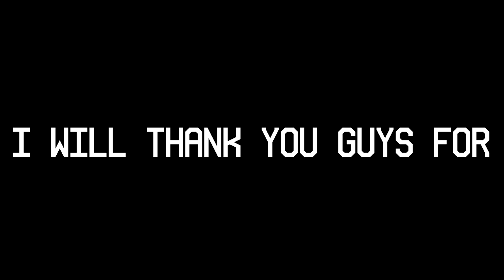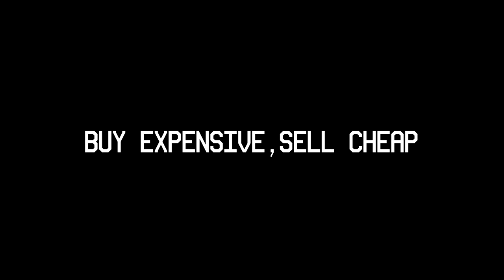Things we all hate in GrowTopia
About my channel:

This channel is full of GrowTopia and Agario Games :P

 DanishKid
( 2017 / 2018 )

*SORRY FOR TAGS*
Growtopia hack
Growtopia hacks
Growtopia hacking
Growtopia hacker
long hand
long hand gt
long hand growtopia
long hand seth
long hand hamumu
long hand hacker
burrito
burrito growtopia
burrito mexico
5ch
4chan
5ch lol
pranks
pranks grotopia
pranks grow noob show
pranks online
pranks game
pranks funny
growtopia
growotpia makeing
growotpia how to
how to
makeing
growtopia download
growtopia scammer
growtopia hacker
growtopia moderator
growtopia hexs
growtopia free
growtopia free wl
growtopia dares
growtopia wicker10
growtopia moderators
trade scam
trade scam gt
trade scams
trade scammer
trade scaming
wicker10
wicker10 download
wicker10 growtopia
wicker10 gt
wicker10 pranks
wicker10 video
sethmumu
sethmumu download
sethmumu hack
sethmumu hackers
sethmumu hacking
sethmumu haxer
sethmumu hax
Bedrock break
Bedrock breaking
Fail
Fake
ERS
ERS long punch
ERS long arm
ERS hack
ERS hacker
Swoth
mikko
miko
nikko
gt
failed
failed scam
failed scammer
failed scamming
failed noob
failed fake
developer
developer hack
developer growtopia
hacks
hexs
hex
long arm
long punch
long punching
long puncher
ama
amateurz
amateurz growtopia
amateurz scammer
amateurz hacks
amateurz sethmumu
gt amateurz
gt amateurz download
seth gt
seth hack
seth scam
seth noob
seth fake
seth trade
seth online
seth life
hamumu
hamumu gt
hamumu hack
hamumu scam
hamumu noob
hamumu fake
hamumu trade
hamumu online
hamumu life
sethmumu download
2.15
2.16
2.17
valentine update
valentine growtopia
valentine angels
update